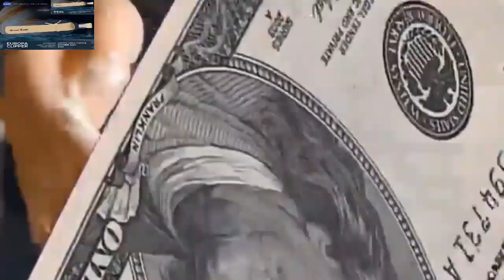الزراعة على المريخ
لم تعد فكرة زراعة البطاطا على المريخ ضرباً من الخيال العلمي بعد الآن! إليكم التفاصيل